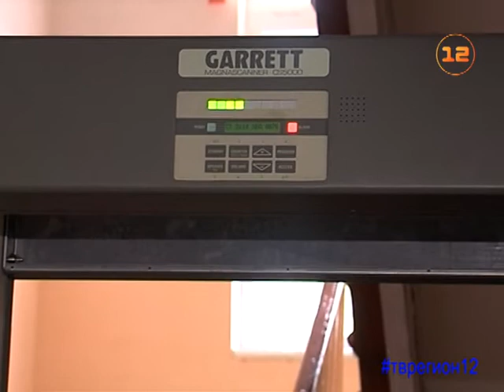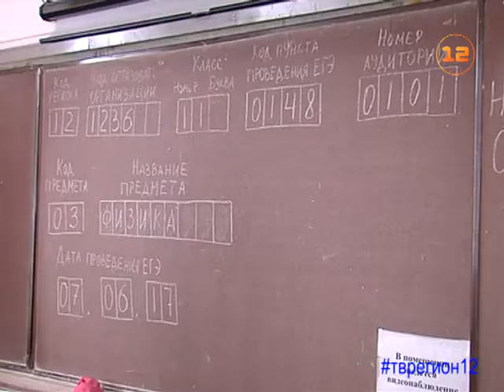Выпускники школ Марий Эл сдали ЕГЭ по физике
Около 1500 школьников Марий Эл планируют связать свою дальнейшую судьбу с техническими и естественно-научными специальностями!

Такие выпускники сдавали сегодня ЕГЭ по физике. Для сравнения - типичный гуманитарный предмет, литературу, в качестве дополнительного экзамена выбрали менее 5% выпускников – они также сдавали ЕГЭ 7 июня.

Экзаменационная работа по физике включала  31 вопрос, на экзамен отводилось почти четыре часа. С собой можно было иметь калькулятор и линейку. Что касается литературы, там было 17 заданий, на которые давалось столько же времени.